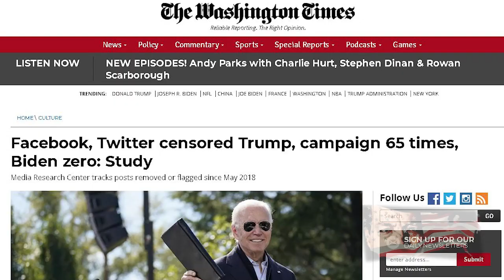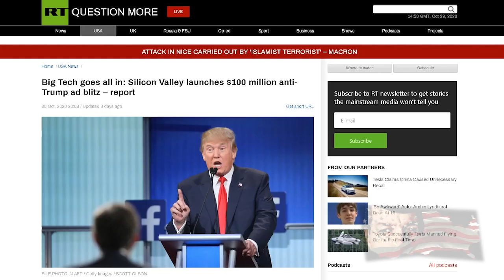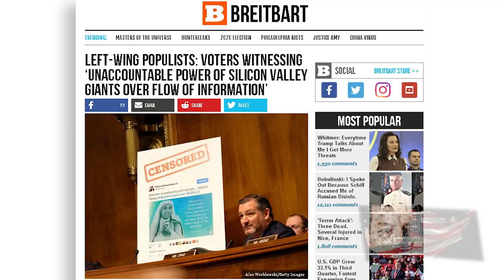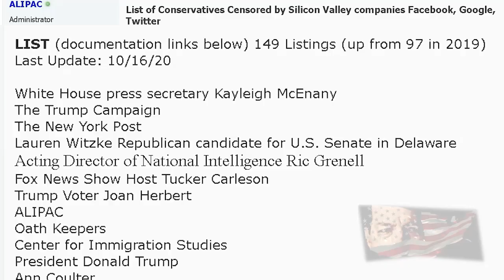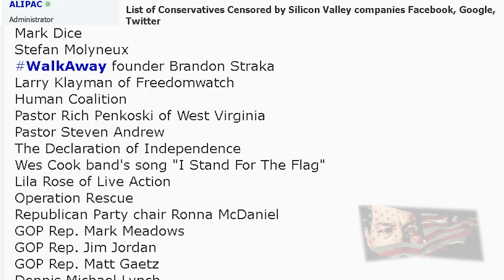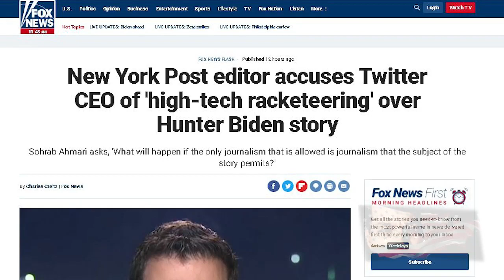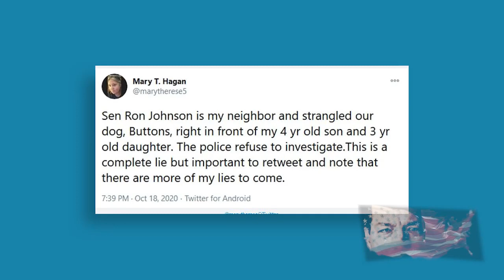Big Brother Billionaires Set To Rule America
The Big Brother billionaires presented themselves once again to the U.S Senate. Like knee knocking fifth graders who had been called to the principal's office. Twitter's Jack Dorsey, Facebook's Mark Zuckerberg and Google's Sundar Pichai defended their policies protecting the free speech of dictators while censoring the President of the United States 65 times.

As expected, the Democrats tossed the future of free speech in the garbage for their mountain of campaign donations. Poisoning the well on the expectations of millions of Americans who have had enough.

We all know the corpracratic Congress will continue the Hegelian Dialectic political theater. While Silicon Valley stomps the communist foothold into the United States. The only possible hope for America is to reelect Donald Trump.